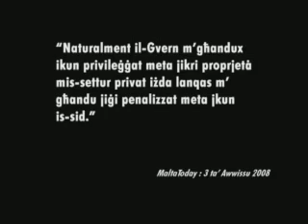Jason Azzopardi 5 Jan 2009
Jason Azzopardi interviewed by Saviour Balzan on Reporter